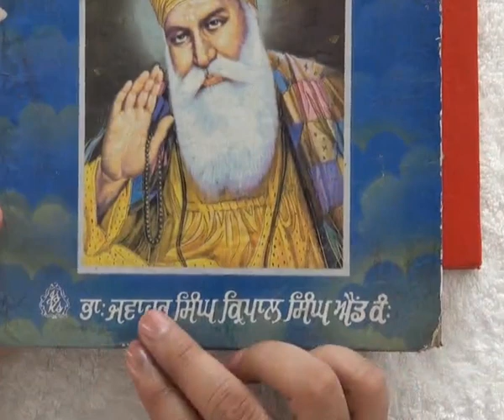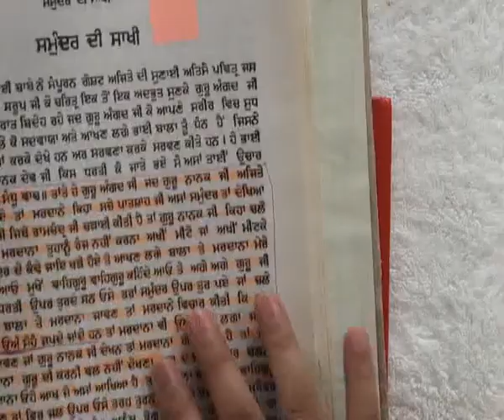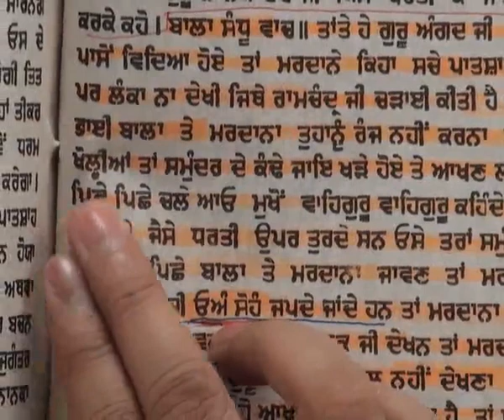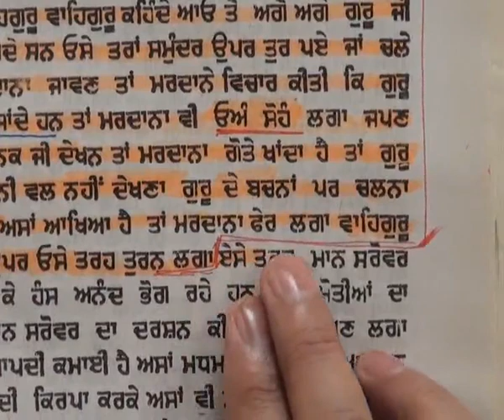Barwala Satsang(15-17July 2011) Part6 of 37